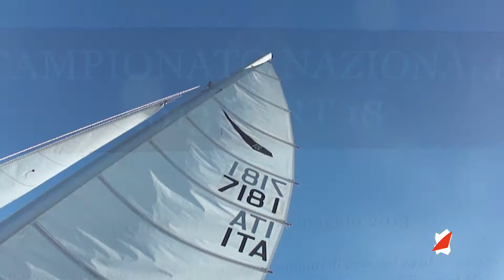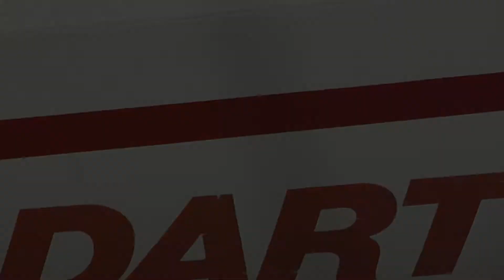Dart Italian Championship 2013